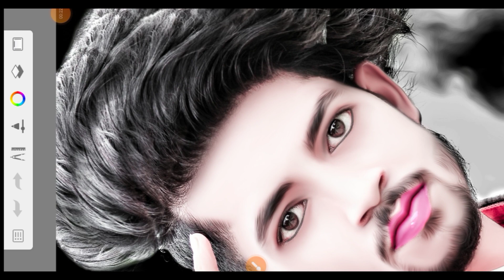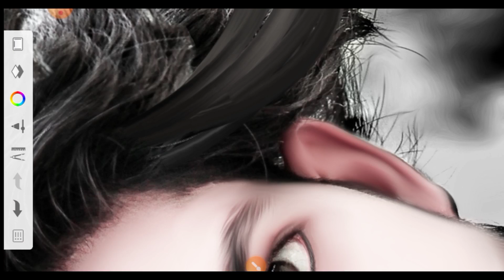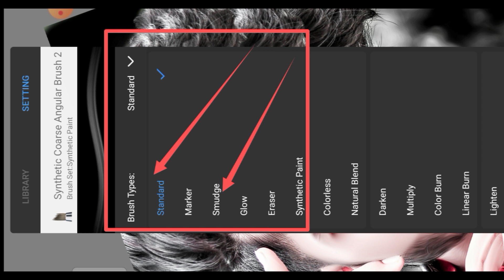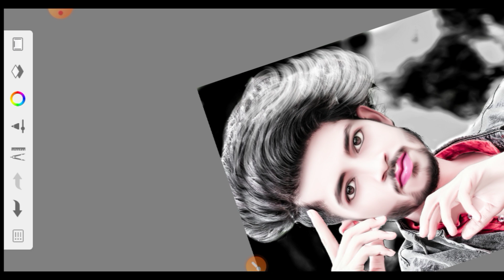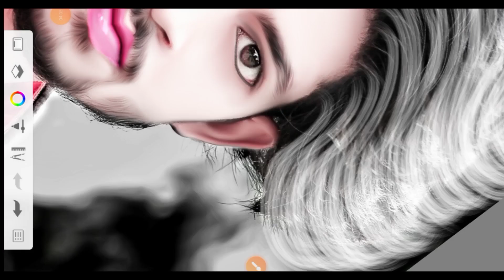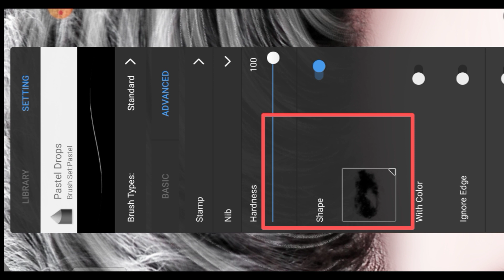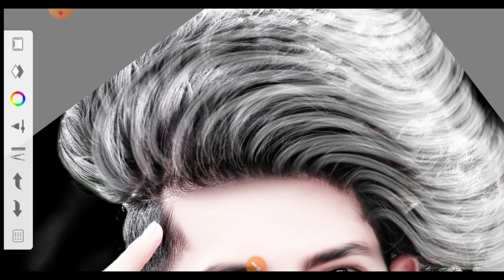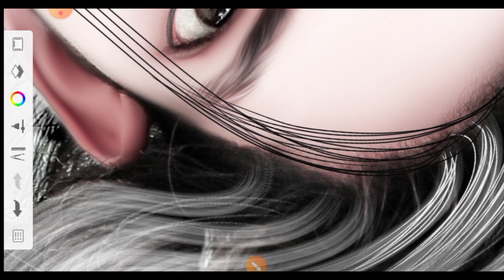Autodesk Sketchbook Pencil se Hair Editing kaise kare | Sketchbook Hair Style Editing Tricks | HD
hair editing pencil
autodesk sketchbook hair brushes download
hard to face reality smooth reverb
hard oil paint face smooth photo editing
rdx editor hd face smooth
hard 2 face reality smooth
snapseed hair editing
snapseed hair line editing
snapseed hair colour editing
snapseed hair editing tamil
snapseed hair style photo editing tamil
snapseed hair black colour editing
snapseed hair editing kaise kare
snapseed hair cut
snapseed hair style
snapseed hair colour editing tamil
hair style photo editing app
hair style photo editing tamil
photo editing hairstyle
long hair style photo editing
photo editing haircut
picsart photo editing hairstyle
snapseed hair style photo editing telugu
new hair style photo editing
picsart hair_style_photo_editing tutorial
autodesk hair editing step by step
autodesk hair editing settings
autodesk hair editing eras
autodesk hair editing kaise kare
autodesk hair editing oil paint
autodesk hair editing in telugu
autodesk hair editing app
autodesk hair editing step by step autodesk sketchbook hair + face smooth
autodesk hair editing app download
hd photo editing apps tamil
hairstyle editing app tamil
hairstyle editing photo
hairstyle editing in autodesk sketchbook
hairstyle editing sketchbook
hairstyle editing picsart
hairstyle editing video
hairstyle editing app telugu
hairstyle editing telugu
hairstyle editing app name
mr.photo designer
mr photo designer 752
mr photo designer hair editing
mr photo designer hairstyle